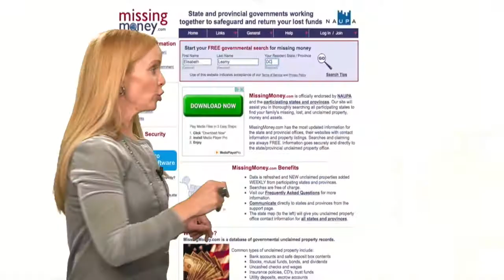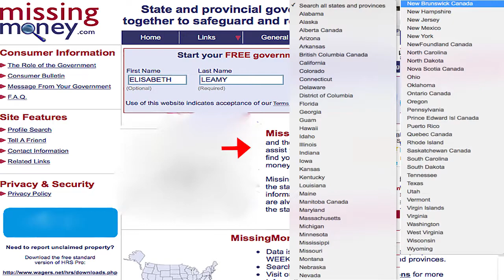Video News Release: How To Find Unclaimed Money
Get quality FREE content and help an ad-free, educational podcast.